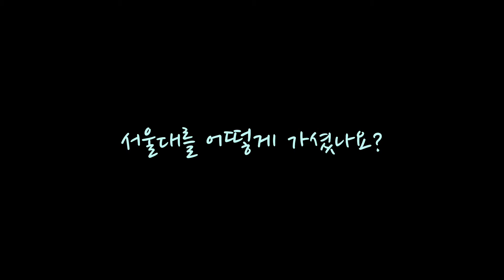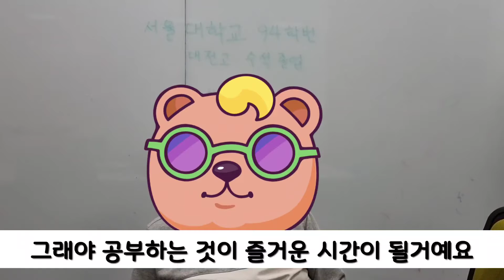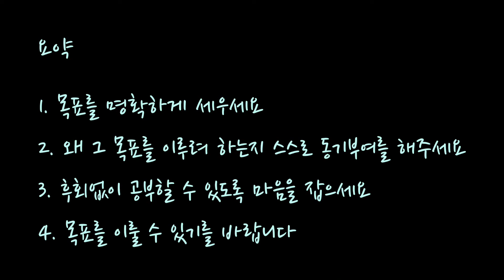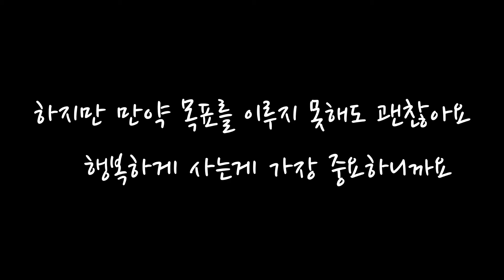유교수에게 날아온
"목표를 위해 노력하다보면 이룰 수 있어요

하지만 행복하게 사는게 가장 중요해요"

도움 주신 아모태님 감사합니다